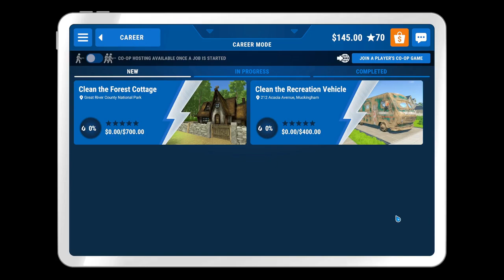PowerWash Simulator: RECREATION VEHICLE